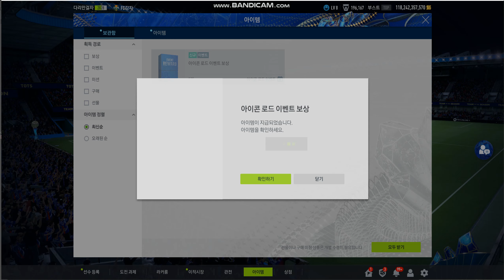⚽ 피파온라인4 아이콘로드 티어3 1000개~~⚽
또 다시 모은 아이콘로드 티어3 토큰 1000개
넥슨 피파온라인4 에 기대는 안하는데
무과금에 모은거니 한다
마음 비우고 하니 편하네 ㅋ